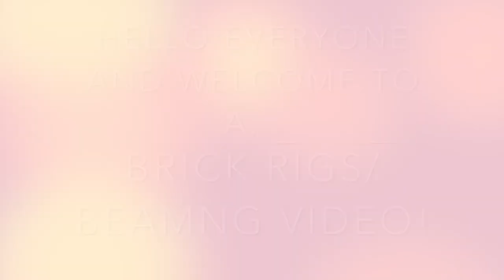Bricks Rigs Bob Goes Into BeamNG! Brick Rigs Story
I had the idea to do this for a while, now I did it!